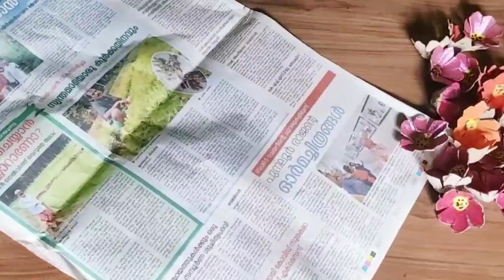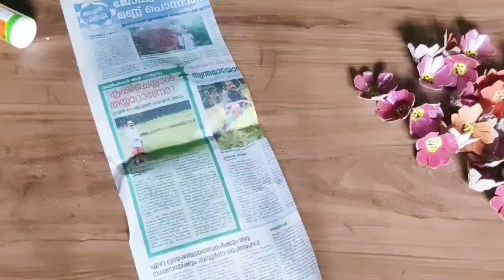Egg tray craft idea//best out of waste//beautiful wall hanging//home decoration idea